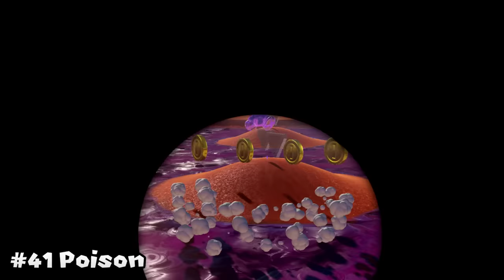100 Ways to Die in Super Mario Odyssey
Compilation of 100 Ways to Die in Super Mario Odyssey on the Nintendo Switch